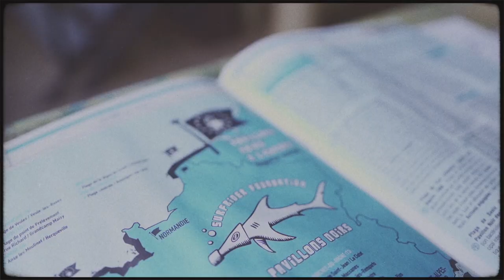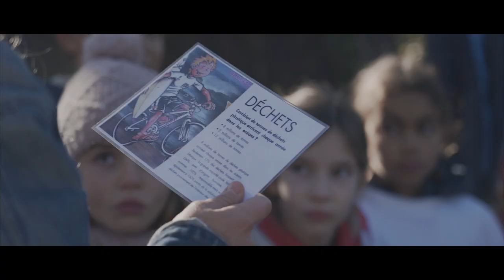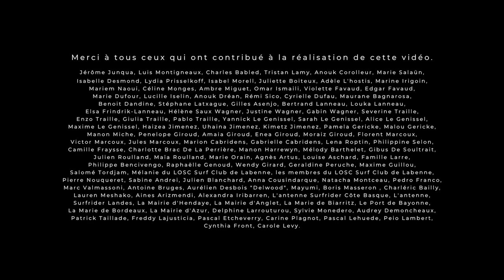🙌🌊 30 ans de protection des océans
Lorsque Surfrider Europe a vu le jour, nous étions un groupe de surfeurs inquiets de la santé de notre terrain de jeu.

Aujourd'hui, nous sommes des experts dans le domaine de la protection des océans ; nous nous attaquons aux déchets marins et à la pollution plastique, à la qualité de l'eau et à la santé publique, au changement climatique et à la gestion des côtes.

Grâce à un réseau passionné de sections bénévoles dans les communautés côtières et les villes d'Europe, nous éduquons, sensibilisons et organisons des actions sur le terrain. Nous donnons les moyens aux citoyens et aux spécialistes de faire avancer la recherche scientifique et d'influencer la législation qui place la protection des océans au cœur du débat politique.

Depuis 1990, notre travail aux niveaux local, national et européen le plus élevé a conduit à des centaines de victoires environnementales. Ensemble, nous provoquons de véritables changements pour protéger les endroits que nous aimons.

Ensemble, nous sommes Surfrider Europe.

Rejoignez le mouvement.